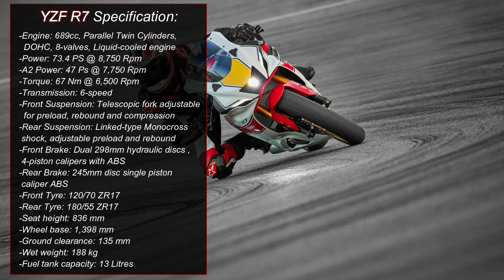2022 Yamaha YZF R7 World GP 60th Anniversary Edition |TM